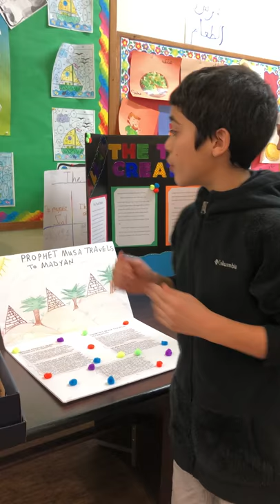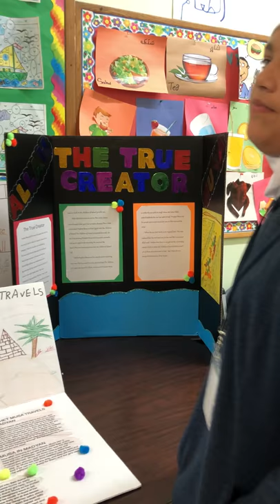Al Aqsa Islamic Academy 6th Grade Project on Prophet Musa's Birth and Life - Part 2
The 6th grade Islamic Studies class taught by Ms. Fatima created dioramas representing the Prophet Musa's birth and life.